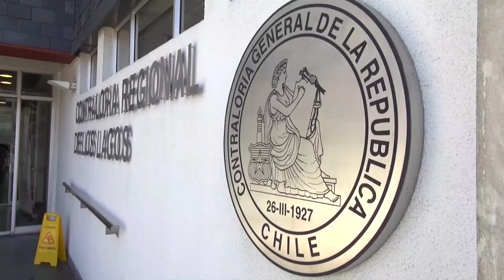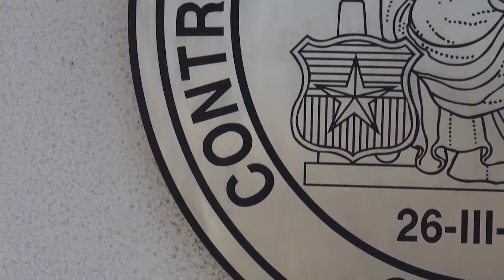Alcalde Paredes por juicio de cuentas: “todo esto tiene un trasfondo político”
Gervoy Paredes respondió luego de que Contraloría anunciara un juicio de cuentas contra la Municipalidad local por los gastos de la pileta de aguas danzantes, diciendo que todo esto tiene un “trasfondo político”